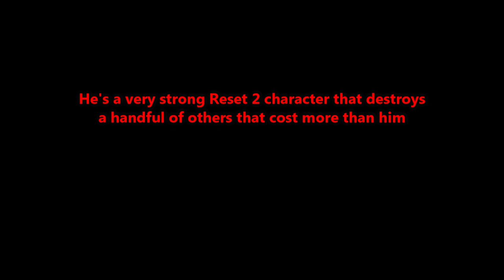How to play ReaperDust Sans (SMB)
Hope you enjoyed the video, comment down what you want to see next.

Music Used